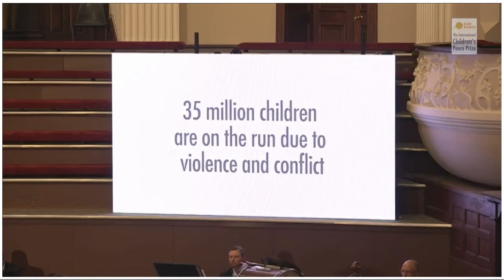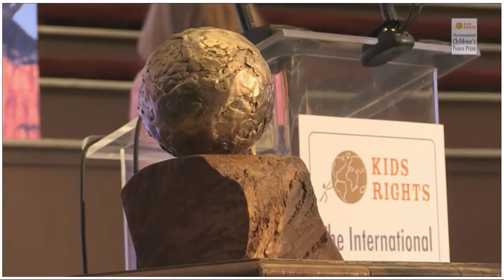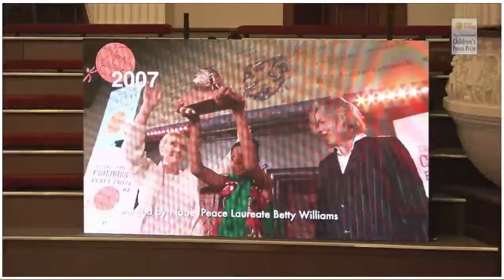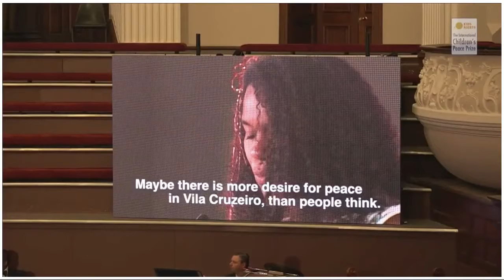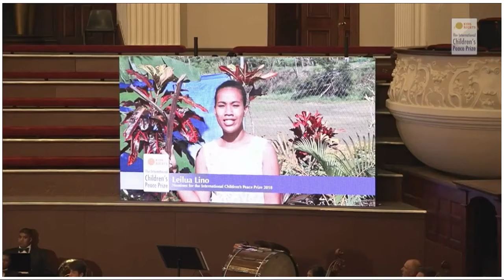Children Peace Prize 2018 03